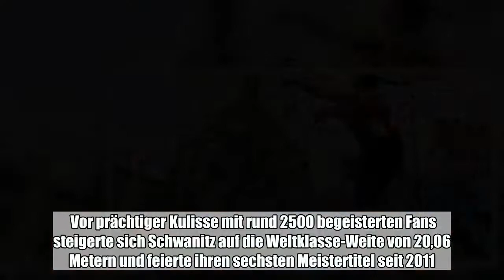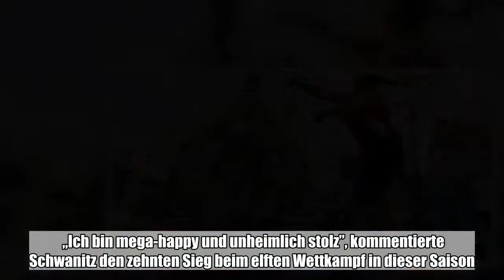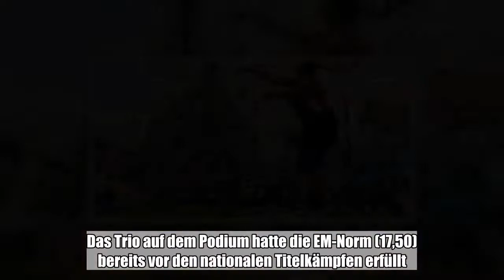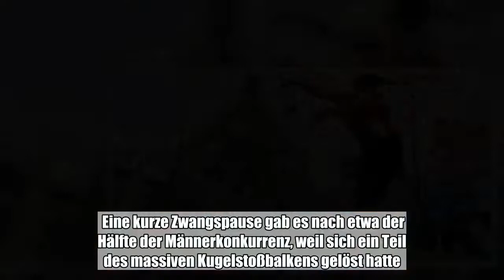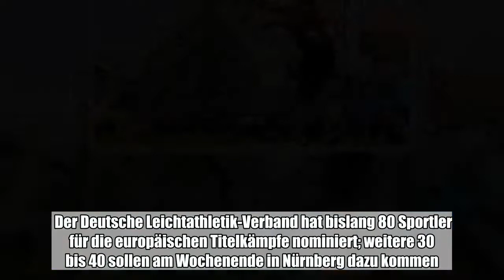Mit überzeugenden Favoritensiegen haben die beiden Kugelstoß-Asse Christina Schwanitz und David Stor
Mit überzeugenden Favoritensiegen haben die beiden Kugelstoß-Asse Christina Schwanitz und David Storl auf dem Nürnberger Hauptmarkt die deutschen Leichtathletik-Meisterschaften eröffnet.:

  Mit überzeugenden Favoritensiegen haben die beiden Kugelstoß-Asse Christina Schwanitz und David Storl auf dem Nürnberger Hauptmarkt die deutschen Leichtathletik-Meisterschaften eröffnet. Vor prächtiger Kulisse mit rund 2500 begeisterten Fans steigerte sich Schwanitz auf die Weltklasse-Weite von 20,06 Metern und feierte ihren sechsten Meistertitel seit 2011. Für den dreimaligen Europameister Storl, der mit 21,26 Metern ebenfalls überzeugte, war es bereits der achte nationale Titel in Serie.  „Ich bin mega-happy und unheimlich stolz”, kommentierte Schwanitz den zehnten Sieg beim elften Wettkampf in dieser Saison. Die 32 Jahre alte Athletin vom LV 90 Erzgebirge kommt nach der einjährigen Babypause immer besser in Schwung. Bei der EM vom 6. bis 12. August zählt sie als beste Europäerin zu den Medaillenkandidatinnen. Am Vorabend war Schwanitz beim Diamond-League-Meeting in Monaco mit 19,51 Metern Dritte geworden - es war ihre erste Saisonniederlage im zehnten Wettkampf. „Heute früh bin ich dann um 4.30 Uhr losgefahren”, erzählte die Mutter von Zwillingen. Zweite hinter Schwanitz wurde Alina Kenzel aus Waiblingen (18,21 Meter) vor Titelverteidigerin Sara Gambetta vom SV Halle/Saale (17,79 Meter). Das Trio auf dem Podium hatte die EM-Norm (17,50) bereits vor den nationalen Titelkämpfen erfüllt. Storl ließ keine Zweifel an seiner Favoritenrolle aufkommen - gleich im ersten Versuch wuchtete der Leipziger die Kugel auf 21,26 Meter. Zweiter wurde der Neubrandenburger Patrick Müller (19,49 Meter) vor Tobias Dahm aus Sindelfingen (19,38). Die EM-Norm (20,00 Meter) hat aber bisher nur der dreimalige Europameister Storl geknackt. Eine kurze Zwangspause gab es nach etwa der Hälfte der Männerkonkurrenz, weil sich ein Teil des massiven Kugelstoßbalkens gelöst hatte. Der Deutsche Leichtathletik-Verband hat bislang 80 Sportler für die europäischen Titelkämpfe nominiert; weitere 30 bis 40 sollen am Wochenende in Nürnberg dazu kommen. (dpa)